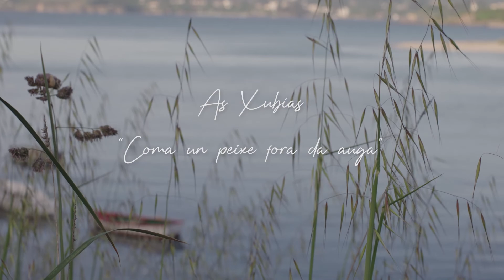Un peixe fora da auga | Traballo Andrea Bouzo | XII Seminario Comunicación Social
Traballo realizado por Andrea Bouzo para o "XII Seminario de Comunicación Social e Cooperación Internacional" organizado por AGARESO e ACPP na facultade de Ciencias da Comunicación da Universidade de Santiago de Compostela.

Trabajo realizado por  Andrea Bouzo para el "XII Seminario de Comunicación Social y Cooperación Internacional" organizado por AGARESO y ACPP en la facultad de Ciencias de la Comunicación de la Universidad de Santiago de Compostela.